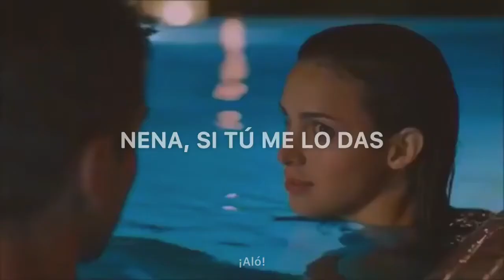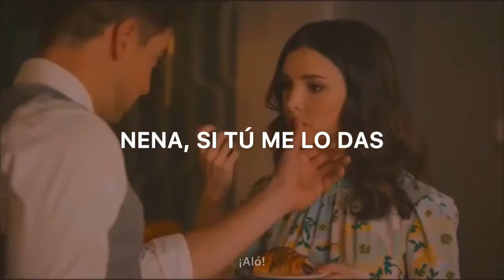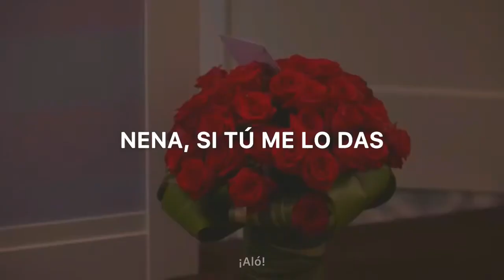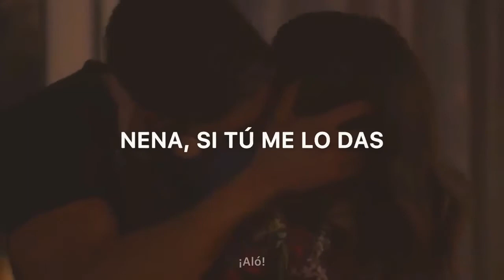Baby If You Give It To Me (Edit Grand Hotel)